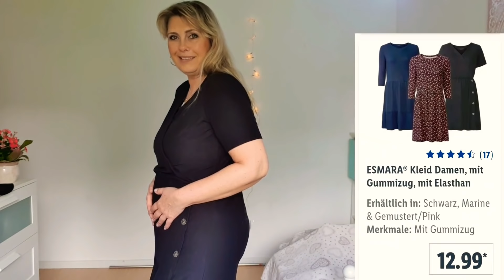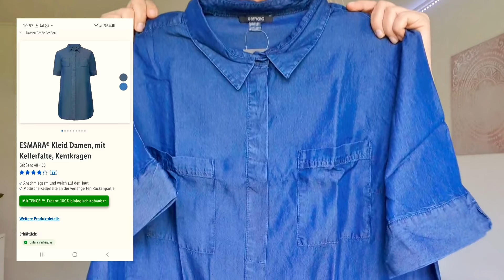Lidl Bon Prix Haul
Hallo, ich probiere Kleidung an in den Größen 44/46.

Ich habe die Kleidung bei Lidl und Bon Prix bestellt.

Lidl

 1 x ESMARA® Damen Kleid Tencel
Größe:46 Farbe:dunkelblau
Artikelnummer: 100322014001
￼ 12,99 EUR

 2. Artikel 1 x ESMARA® Damen Kleid
Größe:XL (44/46) Farbe:schwarz
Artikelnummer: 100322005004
￼ 7,99 EUR

 3. Artikel 1 x ESMARA® Damen Strandtunika
Größe:L (44/46) Farbe:schwarz
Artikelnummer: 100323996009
￼ 8,99 EUR

4. Artikel 1 x ESMARA® Damen Umstandsjeans Super Skinny
Größe:44 Farbe:schwarz
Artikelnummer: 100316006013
￼ 11,99 EUR

5. Artikel 1 x ESMARA® Damen Kleid
Größe:L (44/46) Farbe:schwarz
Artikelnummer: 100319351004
￼ EUR12,99 EUR

Bon Prix
Deine Artikel:

Long-Shirt, Halbarm

Artikel-Nr: 96721895

Größe 44

11,99 €

Shirt

Artikel-Nr: 93644195

Größe 46

8,99 €

Megastretchjeans mit Bequembund

Artikel-Nr: 96092495

Größe 44

29,99 €

Shirt

Artikel-Nr: 91996395

Größe 46

9,99 €

T-Shirt mit Druck

Artikel-Nr: 90854595

Größe 44

13,99 €

Langarmshirt

Artikel-Nr: 91299095

Größe 44

9,99 €